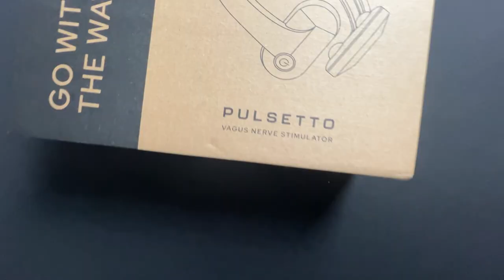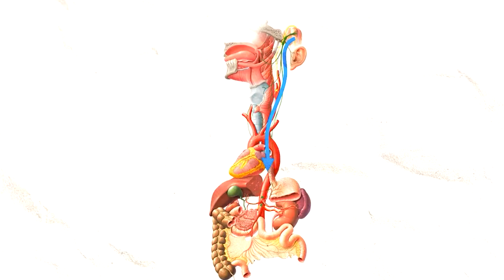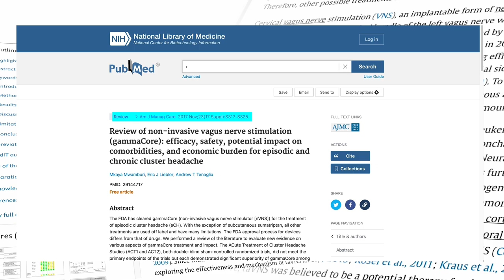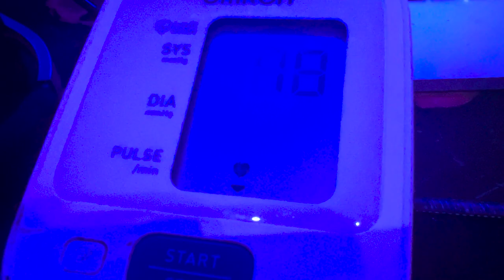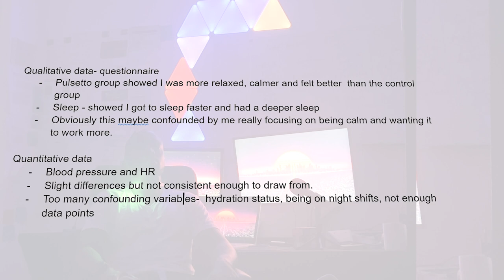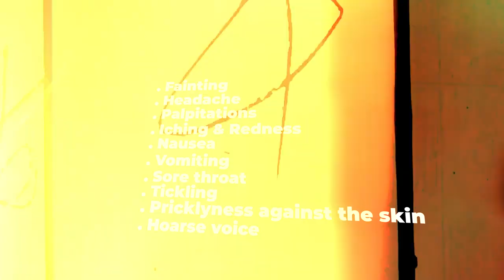I TRIED VAGUS NERVE STIMULATION (for Anxiety and Sleep)!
Curious about the Pulsetto and its impact on Anxiety, sleep health? Check out my comprehensive review of this biohacking device that utilizes external electrical stimulation for health enhancement. Specifically, I delve into transcutaneous  vagus nerve stimulation (TVNS), a promising solution for managing anxiety.

Very interested device. If you're keen on exploring the Pulsetto further or considering a purchase, this video is a must-watch. Discover how vagus nerve stimulation (VNS) could potentially revolutionize our approach to treating sleep disorders or anxiety.